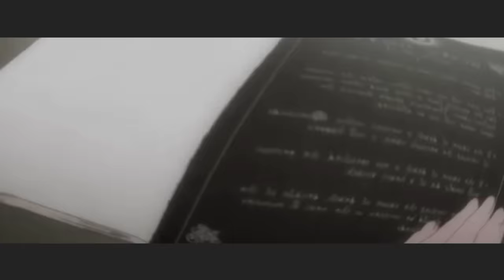DEATH NOTE TRAP REMIX!!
LISTEN ON SPOTIFY:
(Spotify version: "PUNYASO - Death Nxte").